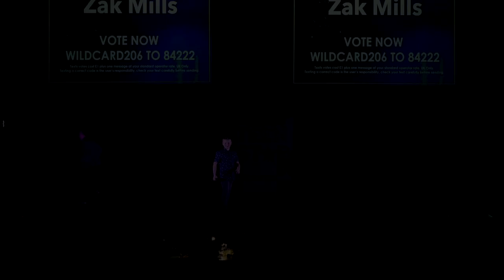ZAK MILLS at Manchester TeenStar Singing & Dance competition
TEENSTAR ZAK MILLS performance at the Manchester TeenStar Singing & Dance Competition Regional Final.

SINGING & DANCE COMPETITION

TeenStar is one of the largest national singing & dance competitions exclusively for teenagers and pre-teens in the UK! For more information and to ENTER go

Also singers consider…

OPEN MIC UK- MORE THAN JUST A MUSIC COMPETITION!

Open Mic UK offers artist development for unsigned artists, as well as the opportunity to perform in front of music industry professionals at the best music venues in the UK.

Show off your musical talent to industry professionals, receive feedback, develop as an artist, and gain valuable media exposure.

For more advice about how to develop as an artist and on the music competition go